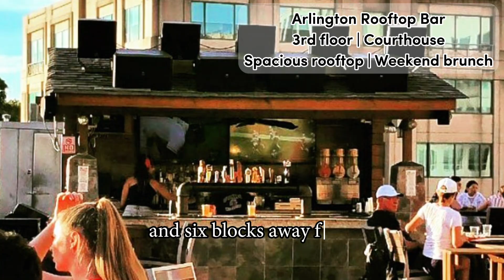Arlington Rooftop Bar - Review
Full video review of Arlington Rooftop Bar.

Vibrant bar & grill with great rooftop views.

Located just one block from Courthouse Metro station and six blocks away from Clarendon Metro station, Arlington Rooftop Bar offers an upscale-casual bar experience, with a spacious rooftop deck as bonus.

The interior main bar and lounge comes with plenty of TVs to watch all the big games, while the open-air terrace instead is a great spot to watch out over the Courthouse skyline.

The Arlington Rooftop Bar & Grill menu includes a curated selection of wine and beer, refreshing cocktails and an extensive array of classic American eats.

Filled with a fun, friendly and vibrant atmosphere, the Arlington Rooftop Bar is a great spot for anything from happy hour sunset drinks with a group of friends, to happening weekend brunches.